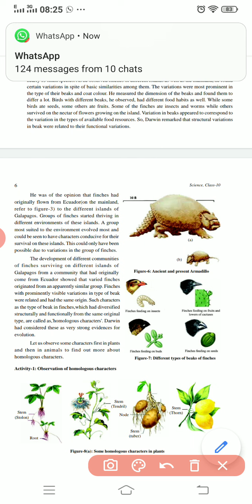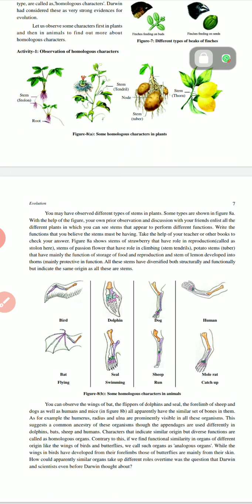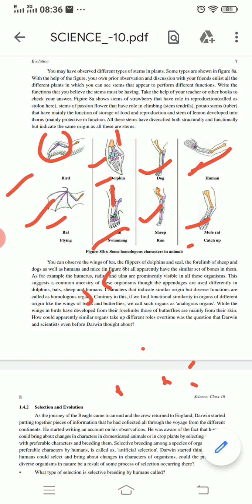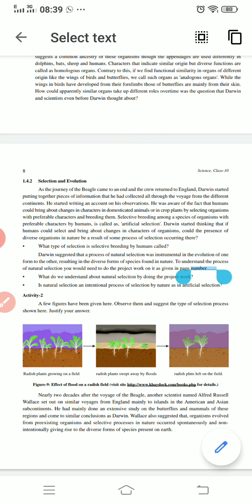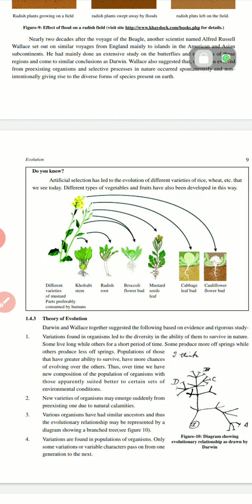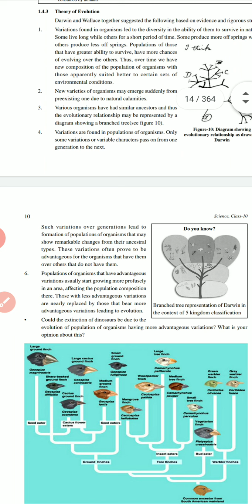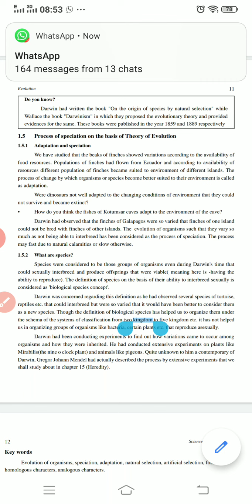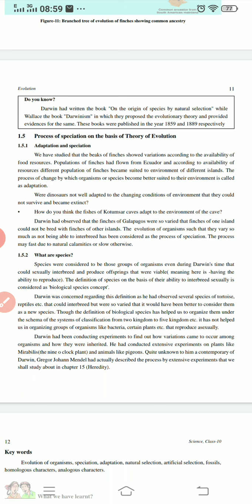9OCT20 class 10th chapter 1 part 2